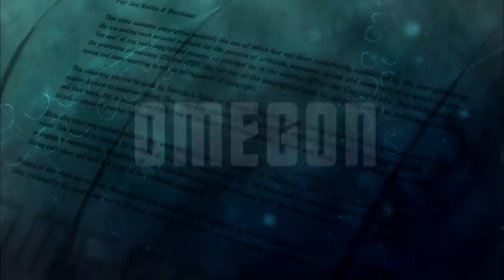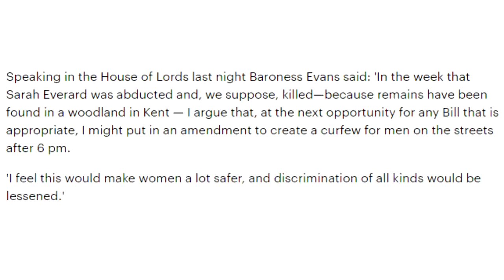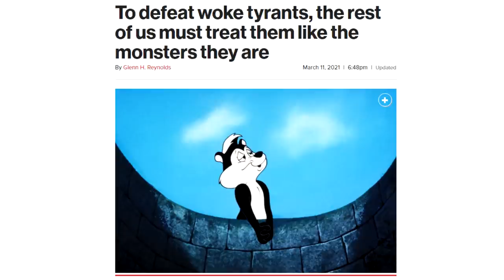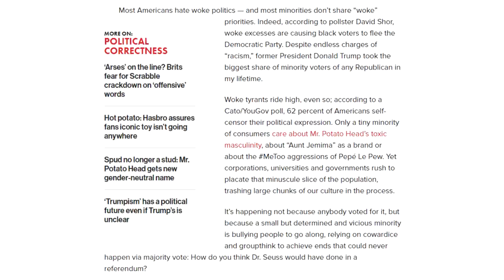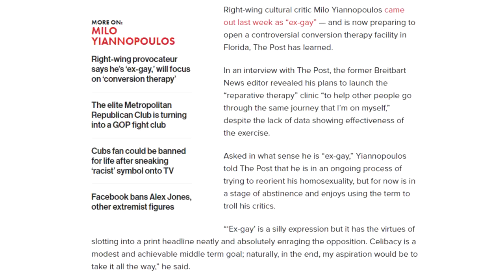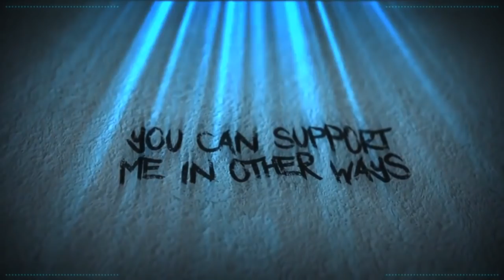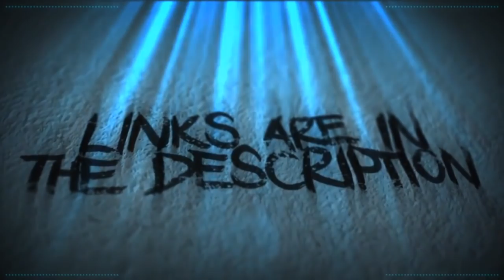Exhibition Of Stupid People No:108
Welcome to the Exhibition of Stupid People. today, we shall be delving into the weeks truly dumb. This would include Milo Yiannopoulos, Biden and A Baroness.

Credits

Jo
Anemoia
Cat Britton

Alexandra L
Amy McKinley
BadOPCode
Brighid Dannan
Karen Fernandez
Mr Shade
Krunchy Karma
Leona Lee
Marley
Merlene Schuh
Mess The Moose
Trucker Matt
Reine Bellew
Tai-Zue Saito

aLittleLass
BunBun
Catriona
Christopher Henry
Kristina Zamizi
Laura Bones
Norwegian Writer
PiratesLoveRum
Puk Blundell

Celty Edens
Banished Wolf
Denise Higgins
Dolat
DomoDamo
DxyzD
Jo Shade
Kitten Katrina
Lily UndercoverIntrovert
Liz Matthews
Madelyn
MadMax
Malice Kitten
Michael Petterson
Michelle Bender
Natasha Field
Norwesterly
Okami Fenrir
Okienative
Prospero 058
Rinnie
Sally Cat
Shiori Hatagawa
Stina
The Haunted House
TrupsLP
Vomit Sausage
Xo Irish Xo
Yigzi